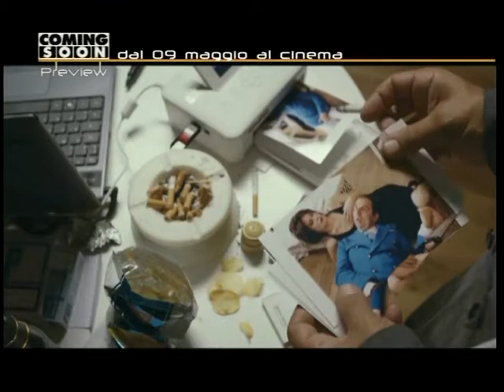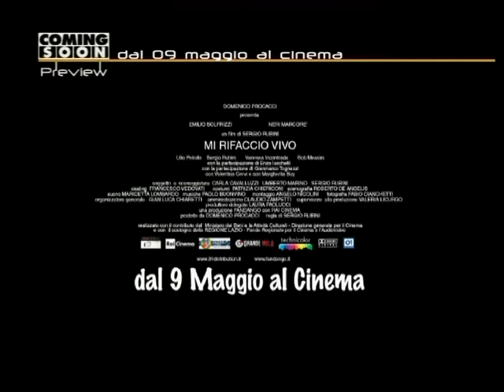CINEMA FLASH puntata 18